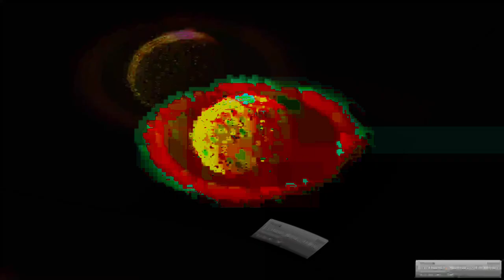[EPILEPSY WARNING] Movie 24 01 26 04h24m15s